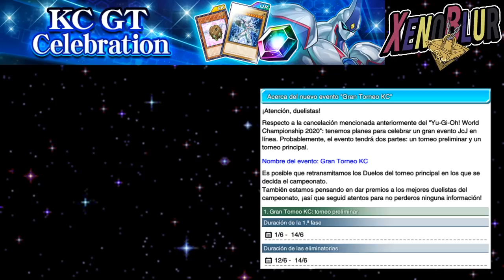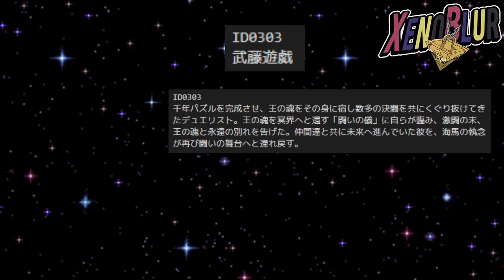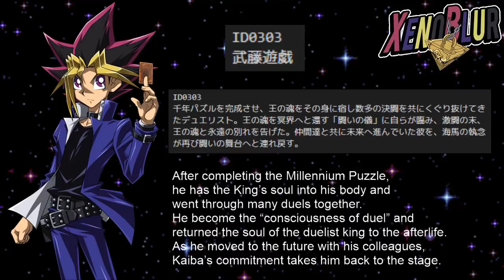CONFIRMADO YUGI MUTO!!? Campaña GT KC Empieza en POCOS DÍAS!! Filtraciones | Yu-Gi-Oh! Duel Links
Filtraciones con fecha de la campaña GT KC y la casi confirmación de yugi muto para el siguiente evento de DSOD